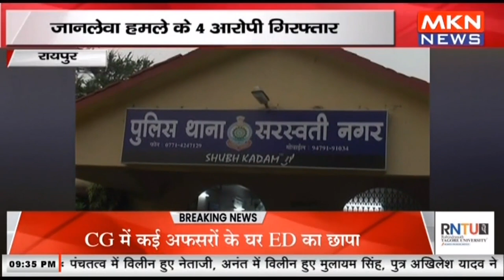रायपुर - जानलेवा हमले का 4 आरोपी गिरफ्तार, पुरानी रंजिश में किया था जानलेवा हमला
mknews,mkn news,mpcgnews,upnews,uknews,raipur crime news,chhattisgarh news,रायपुर - जानलेवा हमले का 4 आरोपी गिरफ्तार,पुरानी रंजिश में किया था जानलेवा हमला,रायपुर,जानलेवा हमले का 4 आरोपी गिरफ्तार,आरोपी गिरफ्तार,आरोपी,गिरफ्तार,4 आरोपी गिरफ्तार,जानलेवा हमले,जानलेवा हमले का 4 आरोपी,पुरानी रंजिश,पुरानी रंजिश में किया था जानलेवा,रंजिश में किया था जानलेवा हमला,हमला,4 आरोपी